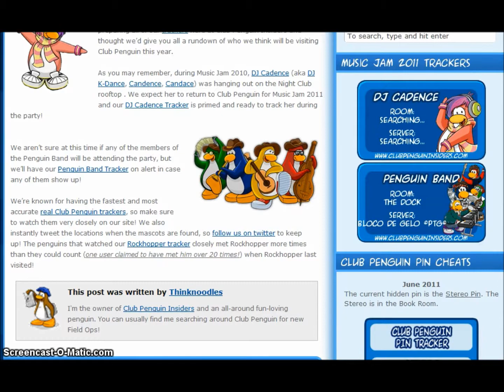ClubPenguin - Achei o Franky :D